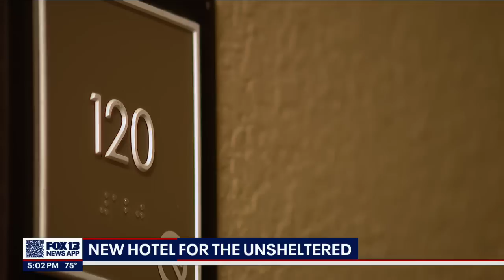State removes highway encampment on its own, opens hotel for homeless | FOX 13 Seattle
There was no hoopla, no protests, no arrest—just an encampment clean-up along I-5 that came and went without a hitch. However, it was the first encampment removal where the State of Washington did it all themselves, without any help from the City of Seattle.